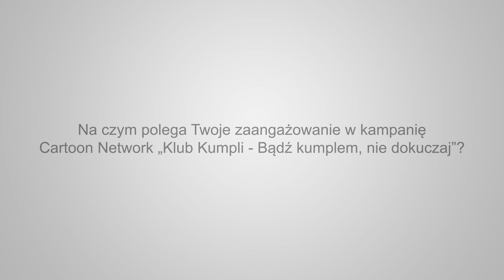„BĄDŹ KUMPLEM, NIE DOKUCZAJ”- Kampania Cartoon Network i Fundacji A.R.T.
Małgorzata Ohme, psycholog, ekspert kampanii.